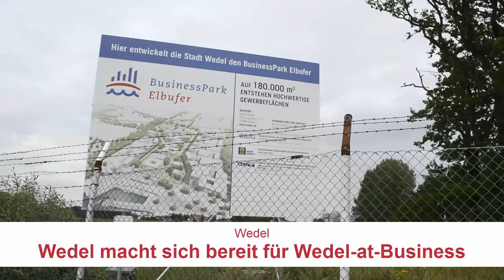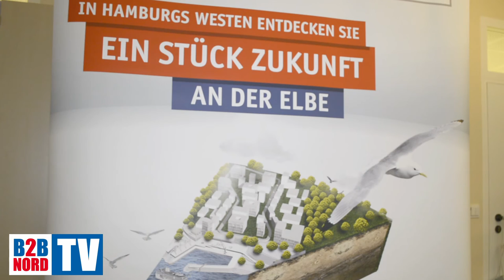Wedel | Wedel macht sich bereit für Wedel-at-Business | B2B NORD TV